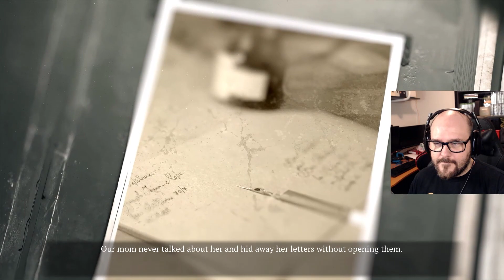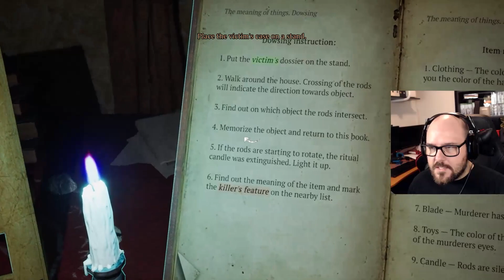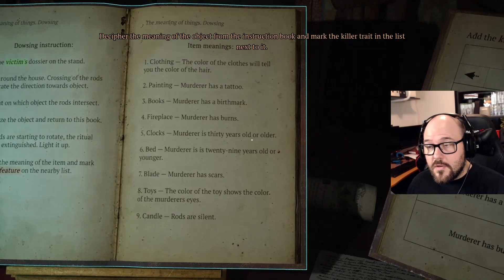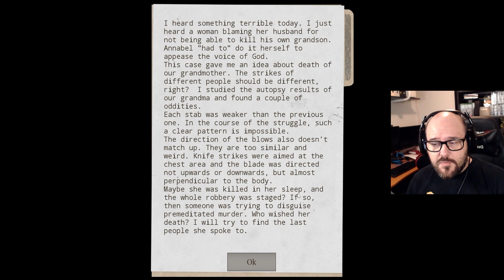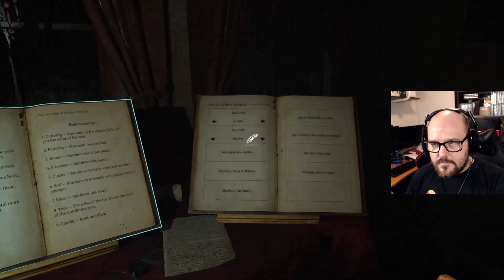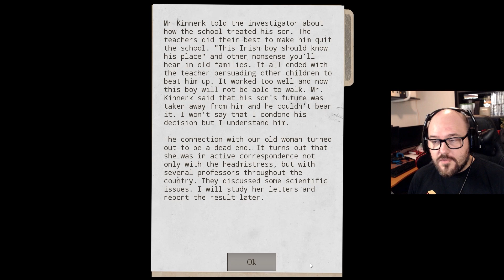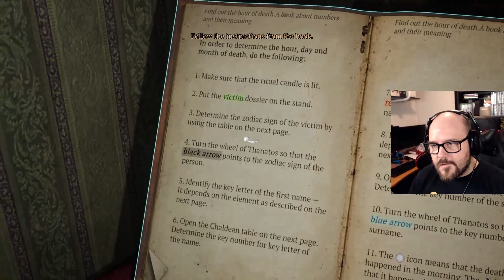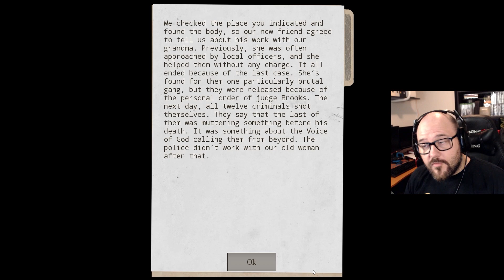Unraveling the Mystery: Prognostic Horror Game - Part 1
🔍👻 Join me, Stoiss, as I dive into the spine-chilling world of Prognostic, a horror game where I put my detective skills to the test! In this haunted house, I'll be solving crimes and murders using paranormal tools to uncover the dark secrets hidden within. Will I be able to crack the case, or will the supernatural forces prevail? Watch me navigate through eerie corridors and spine-tingling encounters in this thrilling gameplay! 😱🎮